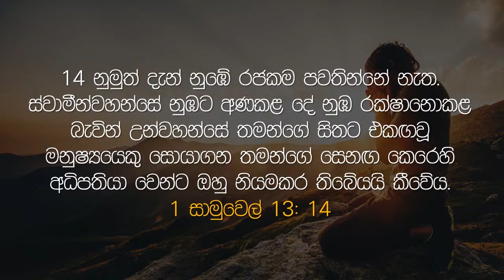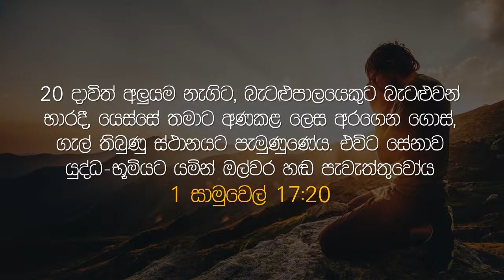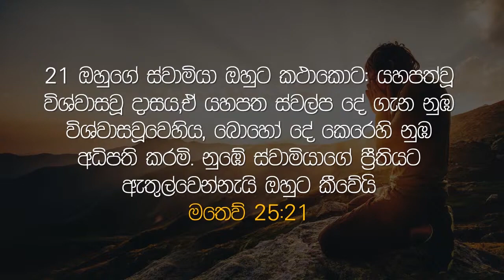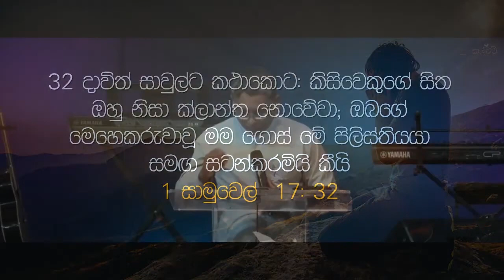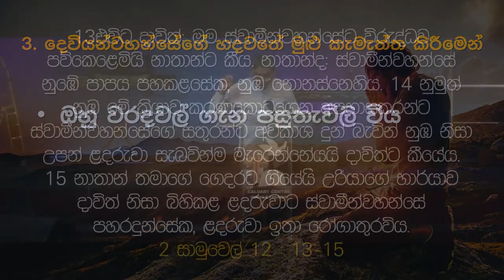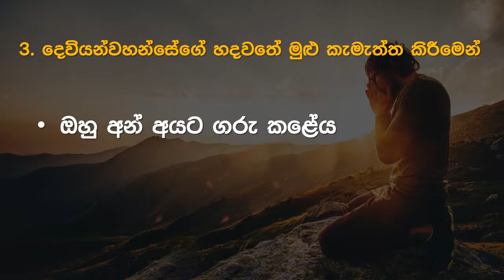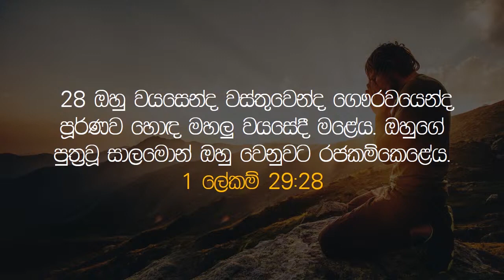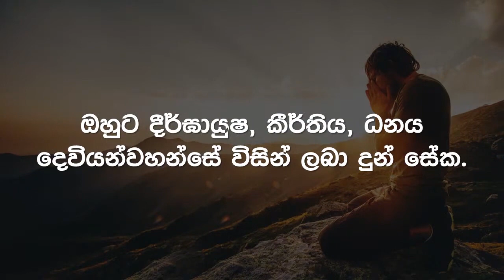SUNDAY SINHALA SERVICE | LIVE | 23, OCTOBER 2022 | REV. THILAK FERNANDO